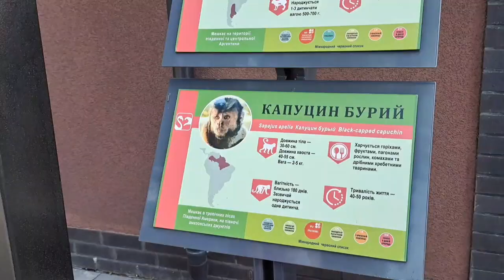ДОВГООЧІКУВАНА ЗУСТРІЧ. Харків.4.07.23.